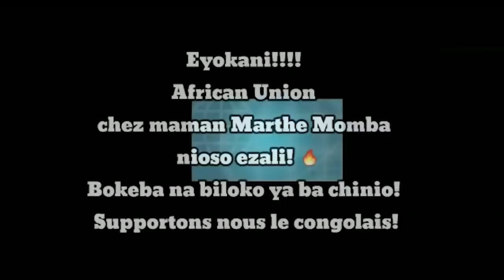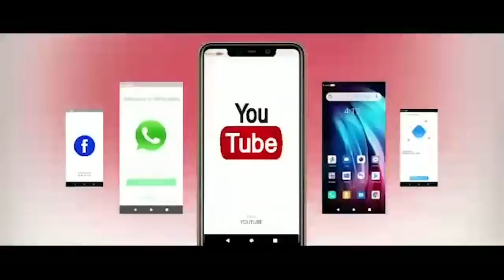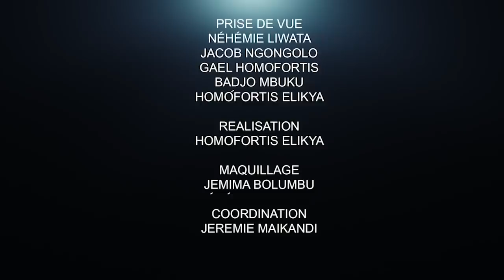CRITIK INFOS 16.03.21 ASSASSINAT DE FATSHI VASTE BLAGUE: ZOÉ KABILA SUR UNE CHAISE ÉJECTABLE.